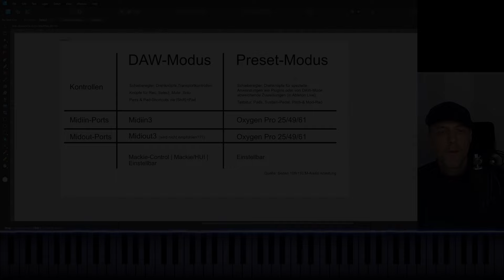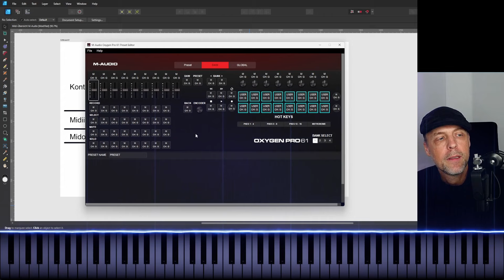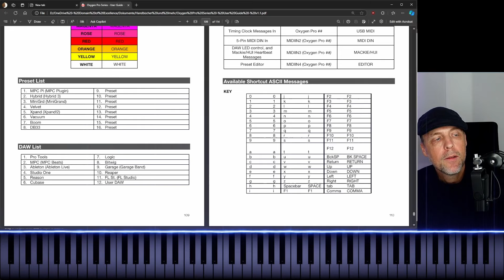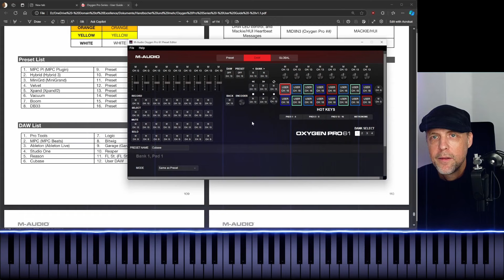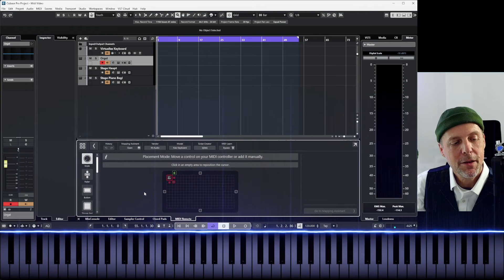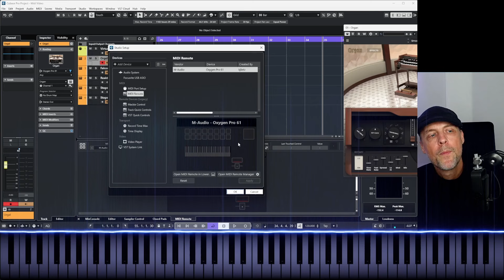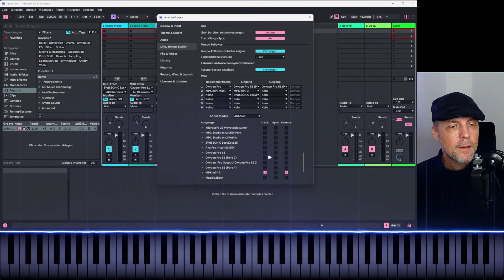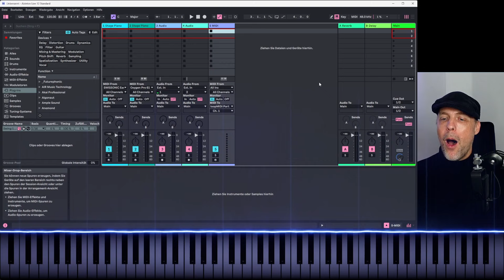Midi-Führer für das M-Audio Oxygen Pro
Wer sein Oxygen Pro für seine DAW einrichtet ist mit dem Ergebnis oft nur halbwegs zufrieden. Der Grund: Die üblichen Anleitungen von M-Audio beziehen sich nur auf eine Hälfte der Kontrollen und ignorieren die andere Hälfte. In diesem Video zeige ich was Du für dei andere Hälfte tun kannst. Mit kurzen Anleitungen für Reaper, Cubase und (überflüssigerweise) Ableton Live.
00:00 - Intro
00:20 - Das Problem
01:44 - Ein kurzer Blick ins Handbuch
02:08 - Hier wird (fast) alles klar
02:37 - Kontrollen im DAW Modus
05:48 - Kontrollen im Preset Modus
07:13 - Midi -in und -out Ports
12:09 - Im M-Audio Editor wird alles klar
17:33 - Das DAW Speicher-Problem
19:36 - Der Workaround
20:38 - Hotkeys für DAW-Modus definieren
23:41 - Keysplits
23:52 - Aftertouchbereich einstellen
25:52 - Verschiedene DAWs in der Praxis
25:58 - Reaper
26:49 - Cubase
28:28 - Cubase Oberfläche für Preset Modus
32:49 - Ableton Live
40:10 - Warum ist das mit der Midi Einrichtung so schwer?